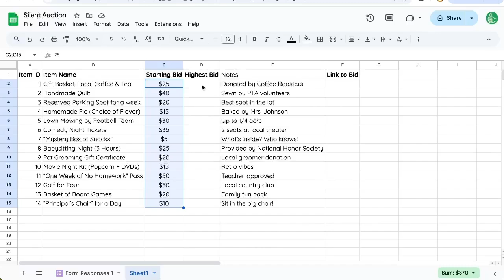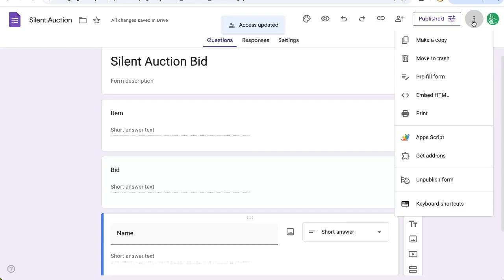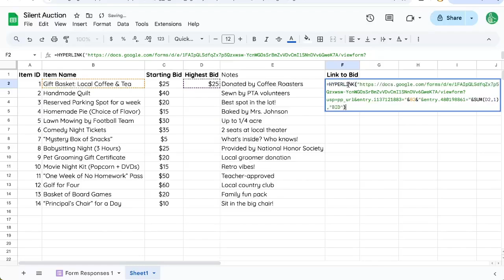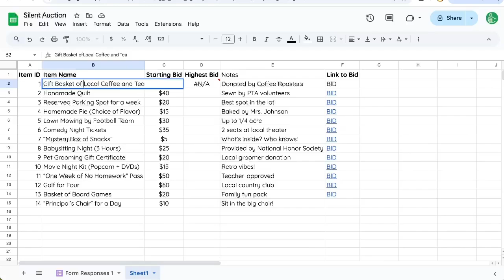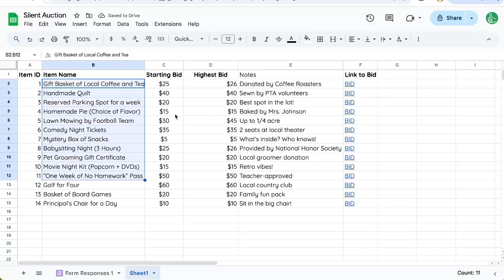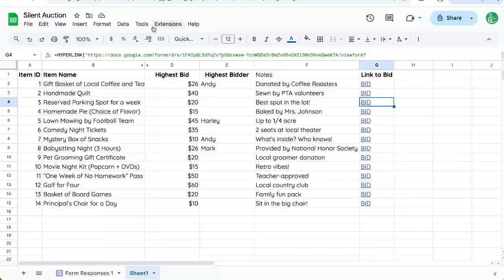Silent Auction in Google Sheets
How to Host a Silent Auction Using Google Sheets and Forms
In this video, learn how to create a silent auction using Google Sheets and Google Forms. We'll walk through setting up the auction items, starting bids, and implementing a system to display the highest current bid dynamically. By using pre-filled form links, you'll be able to collect and update bids seamlessly. Whether you're hosting a charity auction or a fun fundraising event, this method will streamline your process and ensure accurate bidding.

00:00 Introduction to Silent Auction in Google Sheets
00:15 Setting Up the Google Form
00:47 Creating Prefilled Links
01:12 Linking Form Responses to Google Sheets
02:45 Filtering and Displaying Bids
04:16 Finalizing the Auction Sheet
05:24 Conclusion and Next Steps